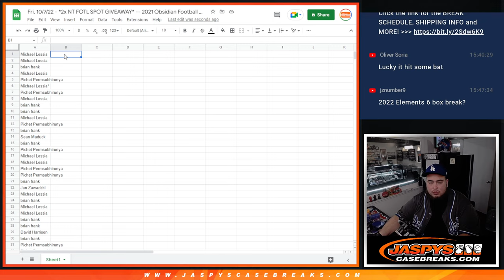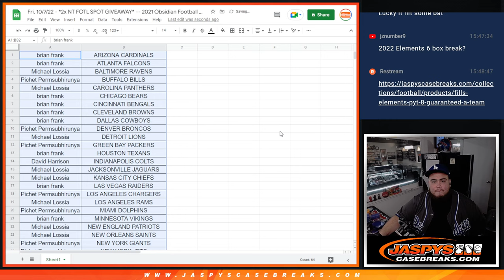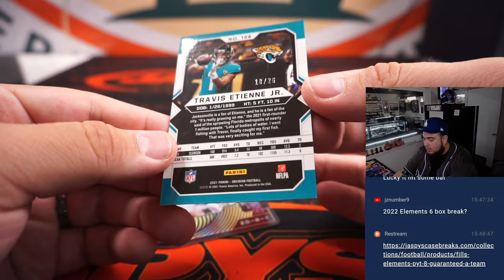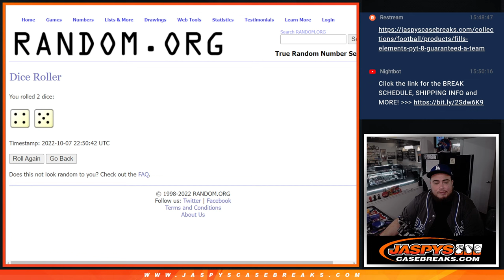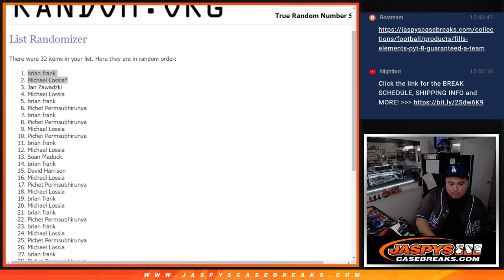Fri. 10/7/22 - *2x NT FOTL SPOT GIVEAWAY* -- 2021 Obsidian Football Tmall 1-Box Break #9 *RT*